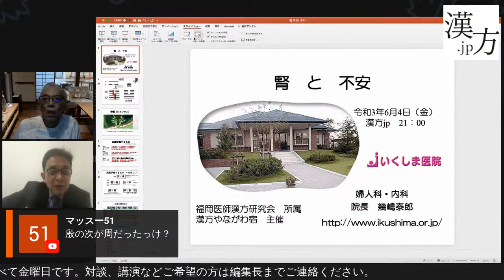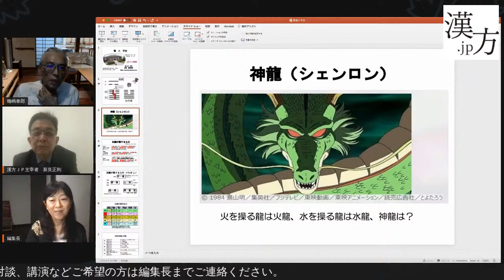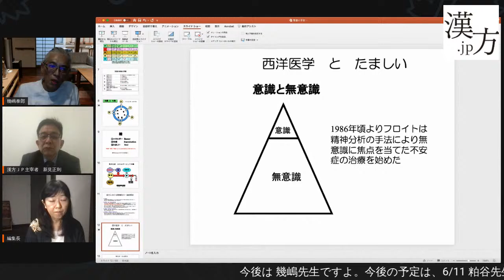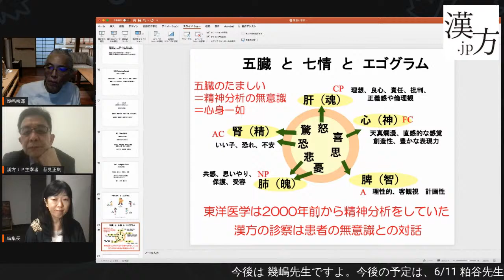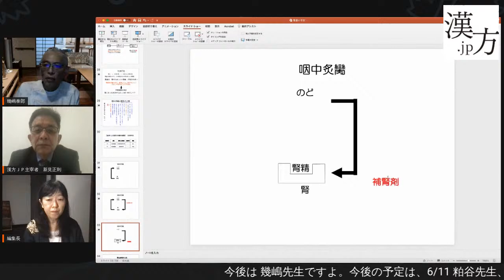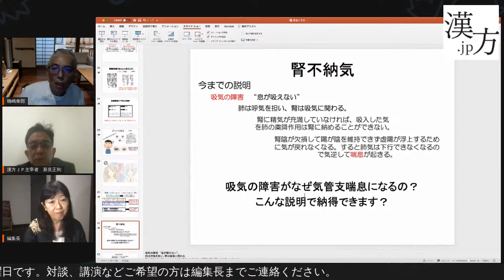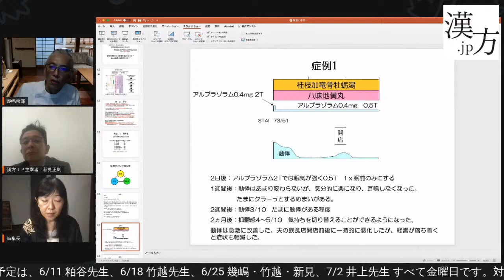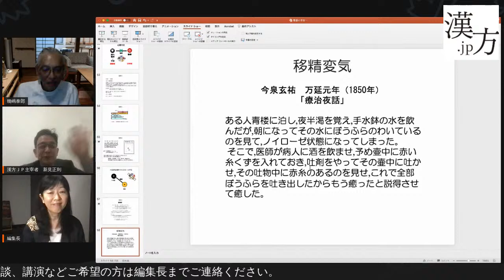漢方.jp特別講演会「腎と不安」幾嶋泰郎先生 2021/6/4 21:00〜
毎週火・金曜21:00〜ライブ配信！僕への質問、自由に書き込んでください。配信中にできる限りお答えします。
今回は、幾嶋泰郎先生の講演、対談です。

幾嶋泰郎先生
いくしま医院　院長

新興医学出版社様のnoteで連載スタートしました。こちら↓も是非ご覧ください
・ポストコロナに向けたパラダイムシフト

新見正則との対談をご希望の方は、以下の問い合わせページよりご連絡ください。